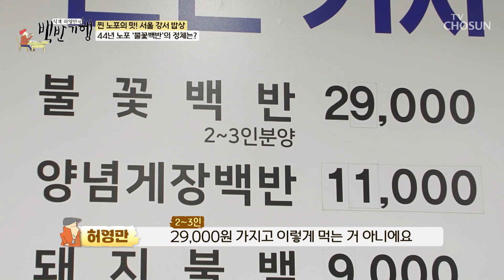꽃게의 특별한 비법이 담긴 ⬉밥도둑 양념게장⬈ TV CHOSUN 231110 방송 | [식객 허영만의 백반기행] 222회| TV조선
아삭한 채소와 감칠맛 양념의 조합으로 만든 비빔밥으로 마무리!

[식객 허영만의 백반기행 – 222회]